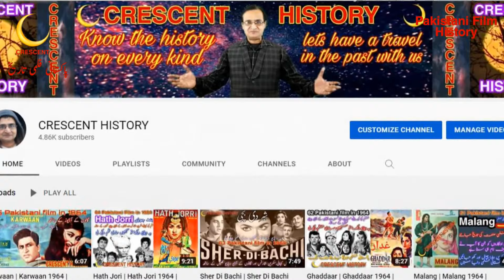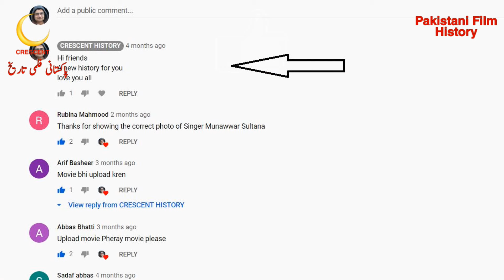Shorolipi | Shorolipi 1971 | Urdu/Hindi | CRESCENT HISTORY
Today we Present 02 Pakistani films in 1971 "Shorolipi 1971"
"Shorolipi 1971" is the Social and Romantic film
its a Film of "Razzaq" and "Bobita"
GULFAM   Pakistan
Shorolipi
Shorolipi 1971
Bangla Film
Bangali
Bengali Film
Dhaka
India
Indian
Old Films
Entertainment
Film
Movie
Lollywood
Unreleased
Pakistani cinema
history
Pakistan Film History
Pakistani film
Horror
Song
Pakistani Movie